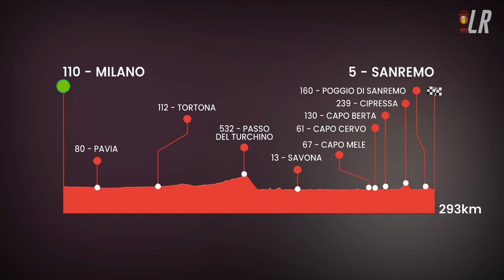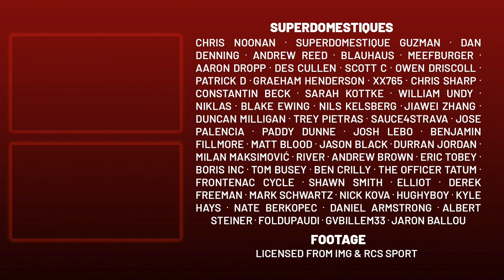El descenso AL LIMITE de Matej Mohoric en el Poggio | Milano-Sanremo 2022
Lanterne Rouge presenta un análisis de Milan Sanremo 2022.

Credits:
Race Footage | from RCS Sport and IMG